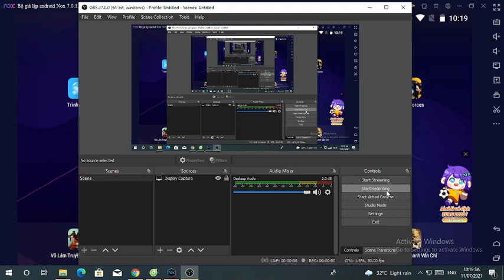Infinite Plays Dragon City part 71